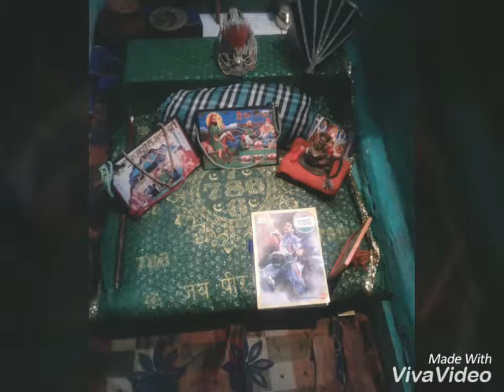create by deepaksh